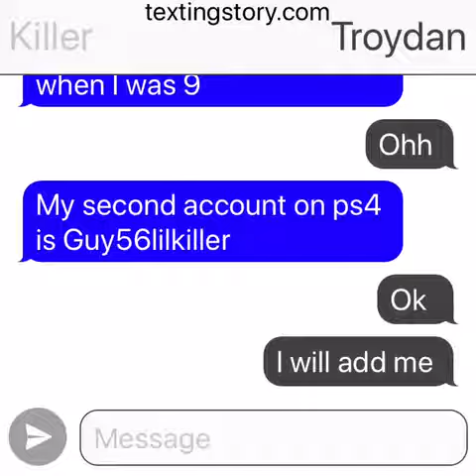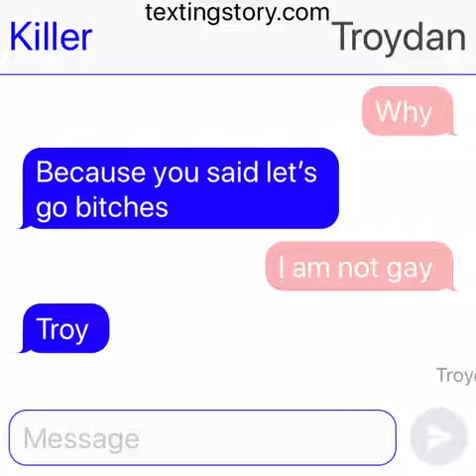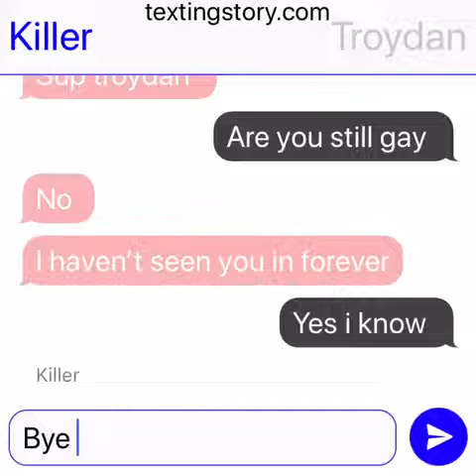Me and troydan and blaze talking